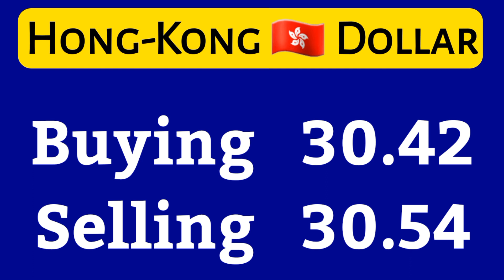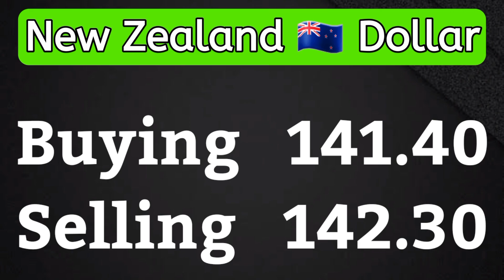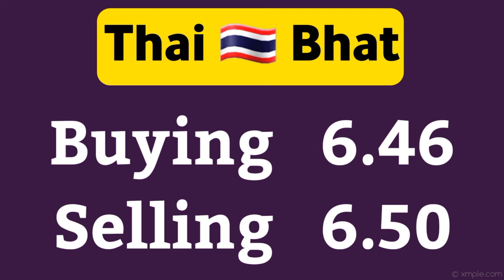26-09-2022 Today Currency Rate | Currency Rate Today in Pakistan | Today Dollar Rate in Pakistan